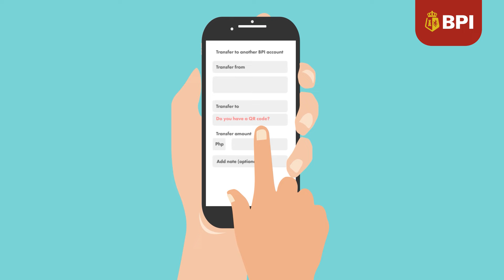Sustainability 101: Episode 2 - Understanding the 3 Pillars of Sustainability | BPI | 2024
Welcome to the 2nd episode of the BPI Sustainability 101 series! In this new episode, join us on a journey to understand the essentials of sustainability through the lens of its three fundamental pillars - Environmental, Social, and Economic – and how they interconnect to create a sustainable future. 🌿​